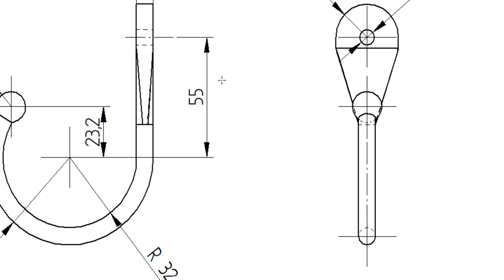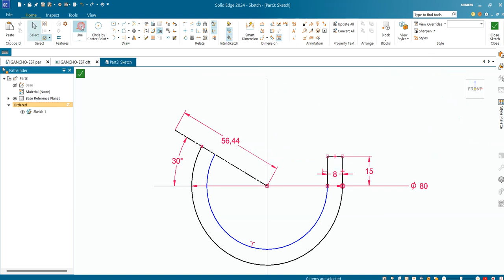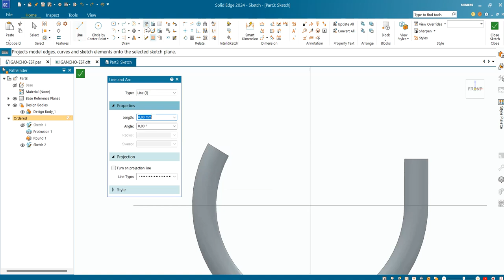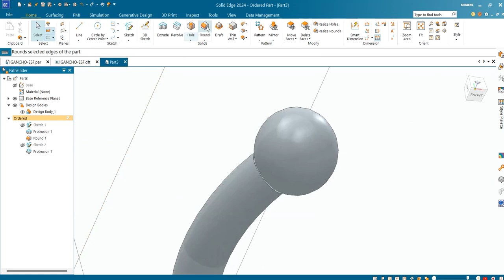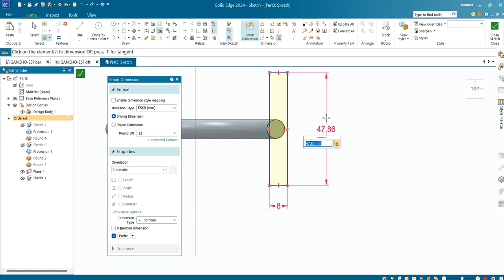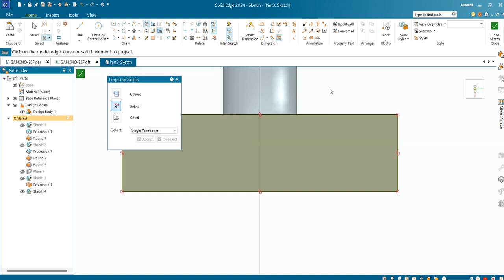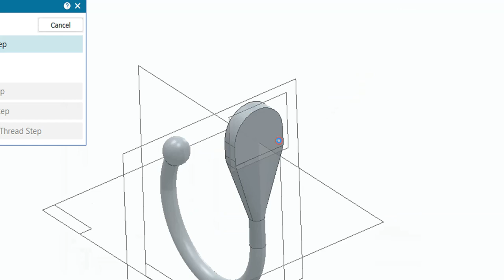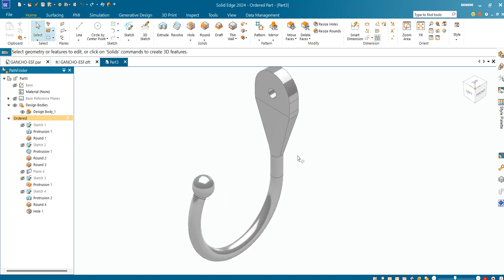AULA 237 - Exercício 217 _ Modelamento do Gancho de Parede Esférico no Solid Edge 2024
Spherical Wall Hook Modeling in Solid Edge!
Modelado de ganchos de pared esféricos en Solid Edge!
Modélisation de crochets muraux sphériques dans Solid Edge!
Modellazione di ganci a muro sferici in Solid Edge!
Modellierung sphärischer Wandhaken in Solid Edge!
Comandos utilizados: Esboço 2D, Revolução, Transição (Loft), Extrusão, Arredondamento e Furo Passante (Hole).
AULAS PARTICULARES
PROJETOS MECÂNICOS
USINAGEM (CNC)
CORTE A LASER
DOBRA CNC
DOBRADEIRA DE TUBO CNC
CALDEIRARIA